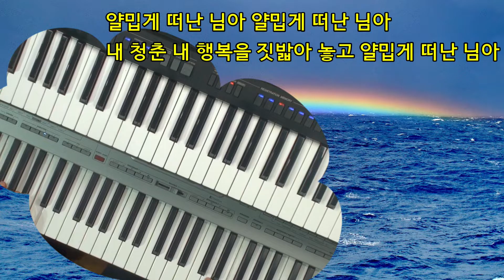전자올겐 연주-돌아가는 삼각지/배신자